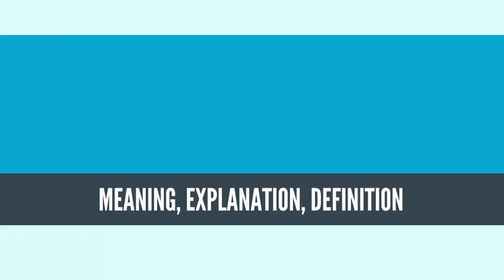What Is SUPRAMOLECULAR CHEMISTRY? SUPRAMOLECULAR CHEMISTRY Definition & Meaning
What is SUPRAMOLECULAR CHEMISTRY, What does SUPRAMOLECULAR CHEMISTRY mean, SUPRAMOLECULAR CHEMISTRY meaning, SUPRAMOLECULAR CHEMISTRY definition, SUPRAMOLECULAR CHEMISTRY explanation

Supramolecular chemistry is the domain of chemistry beyond that of molecules that focuses on the chemical systems made up of a discrete number of assembled molecular subunits or components. The forces responsible for the spatial organization may vary from weak (intermolecular forces, electrostatic or hydrogen bonding) to strong (covalent bonding), provided that the degree of electronic coupling between the molecular component remains small with respect to relevant energy parameters of the component.[8][9] While traditional chemistry focuses on the covalent bond, supramolecular chemistry examines the weaker and reversible noncovalent interactions between molecules.[10] These forces include hydrogen bonding, metal coordination, hydrophobic forces, van der Waals forces, pi-pi interactions and electrostatic effects.[11] Important concepts that have been demonstrated by supramolecular chemistry include molecular self-assembly, folding, molecular recognition, host-guest chemistry, mechanically-interlocked molecular architectures, and dynamic covalent chemistry.[12] The study of non-covalent interactions is crucial to understanding many biological processes from cell structure to vision that rely on these forces for structure and function. Biological systems are often the inspiration for supramolecular research.

Supermolecules are to molecules and the intermolecular bond what molecules are to atoms and the covalent bond.
Source: Wikipedia.org